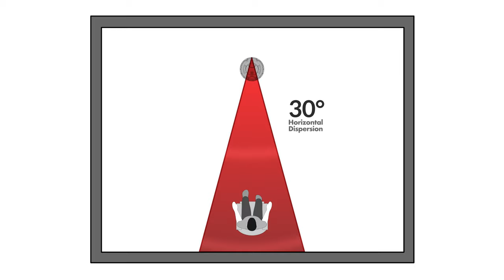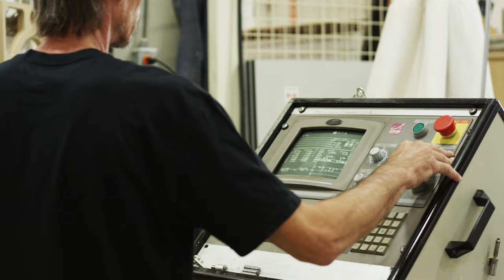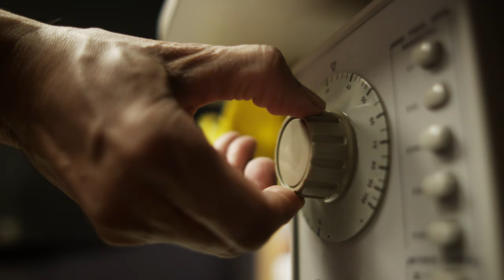Masterpiece CI - CEDIA Introduction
Masterpiece CI is the pinnacle of discreet in-wall and in-ceiling loudspeaker design. A tribute to the acoustic achievements of MartinLogan’s original iconic masterpiece, our electrostatic speakers.